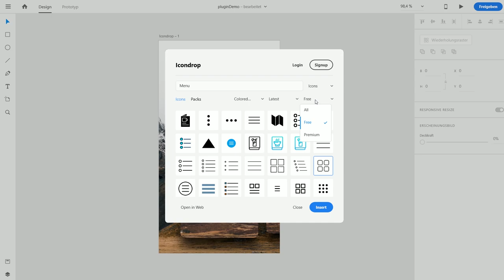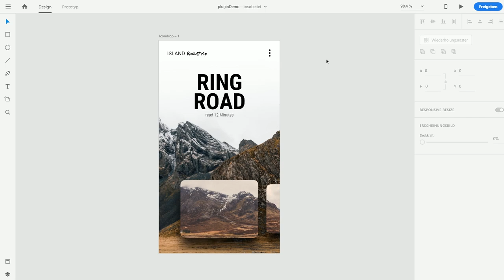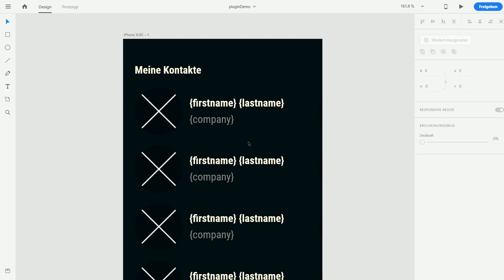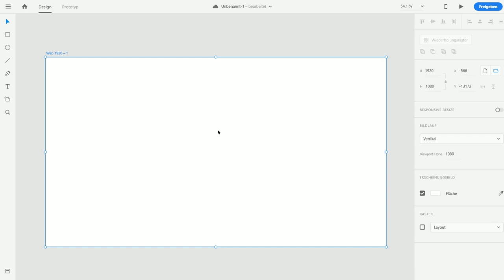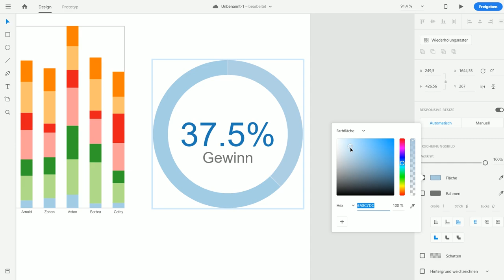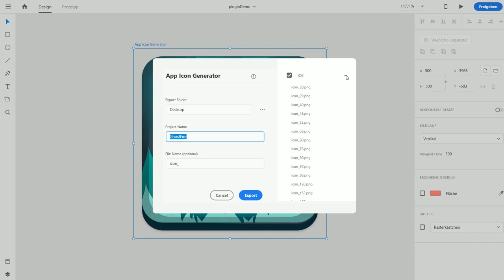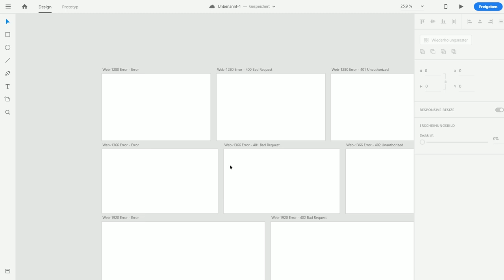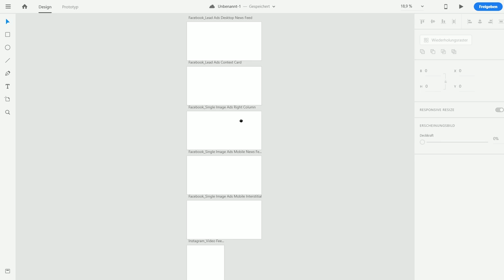Die 5 besten Plug-In's für Adobe XD in 2019! 👍 [TUTORIAL]